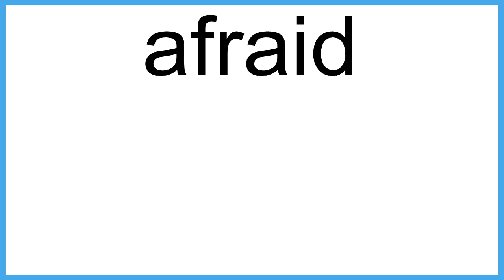afraid meaning | Vocabulary for Kids | Children's Dictionary | Learn English Vocabulary